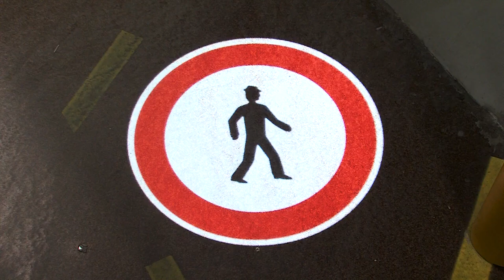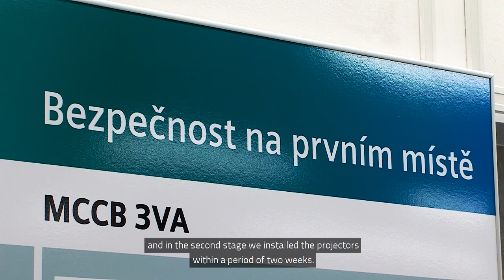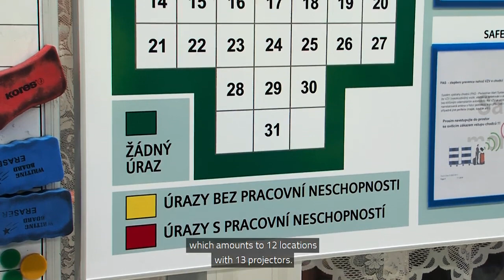OEZ Letohrad Siemens protect the employees using safety floor signals and PAS Claitec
Toyota combined Claitec’s PAS and VAS Systems to solve a need developed by OEZ Letohrad of the Siemens group, which produces automatic compact switches for customers around the world.

In this case, Toyota evaluated the occupational safety threats present in the mentioned firm and offered a solution to avoid the risk of possible collisions between loading equipment and employees in unsafe places and areas with high volume of traffic, such as crossings and corridors.